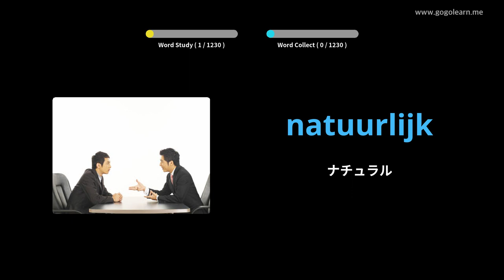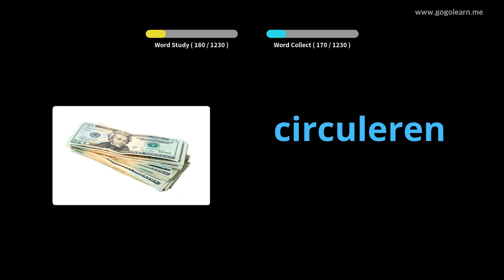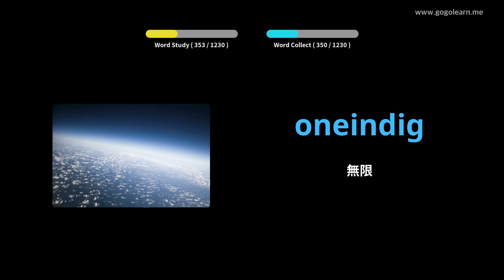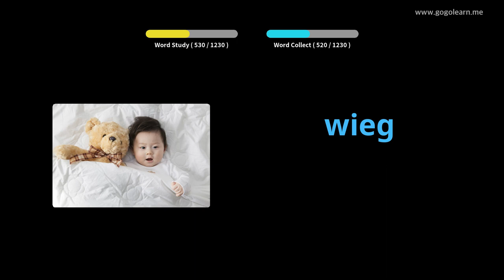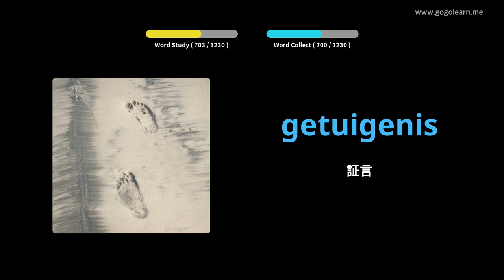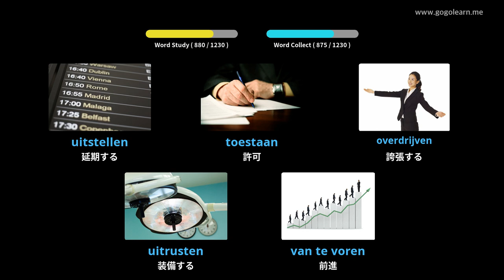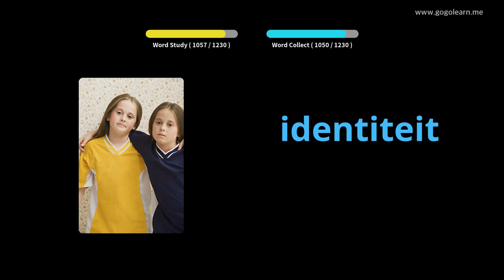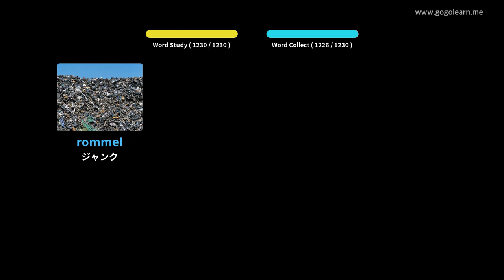写真を通してオランダ語を学ぶ|オランダ語の語彙学生 | Golearn